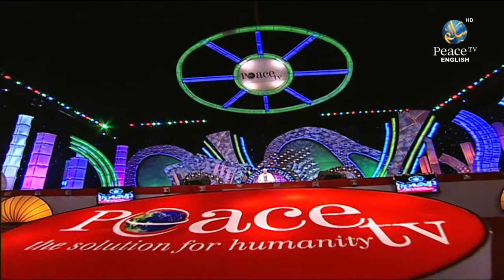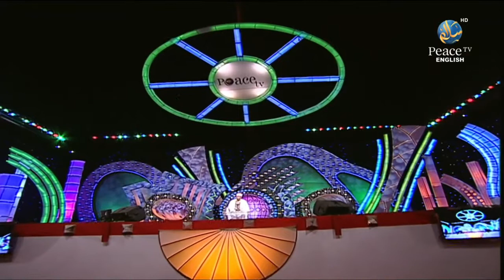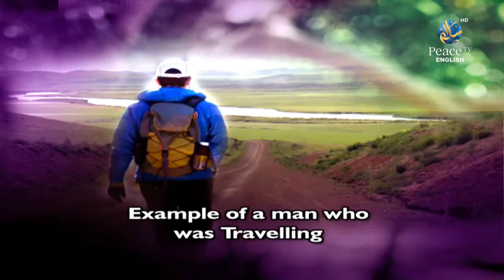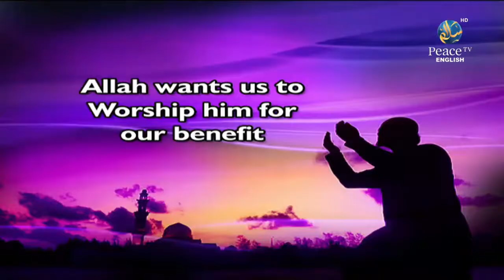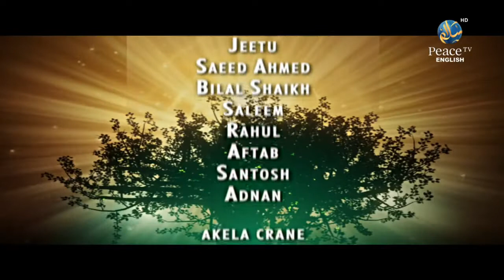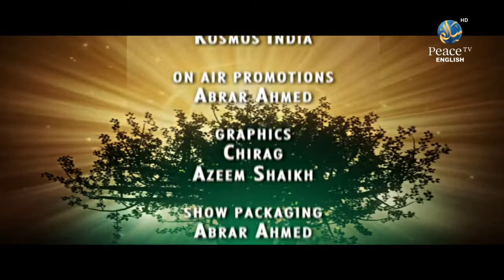What is the Purpose of our life, Dr Zakir Naik, Part 1